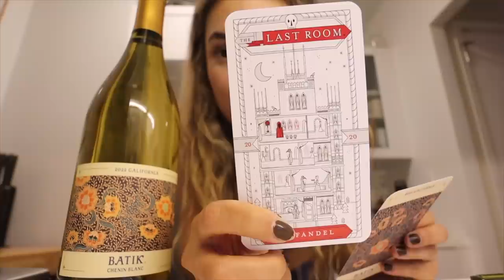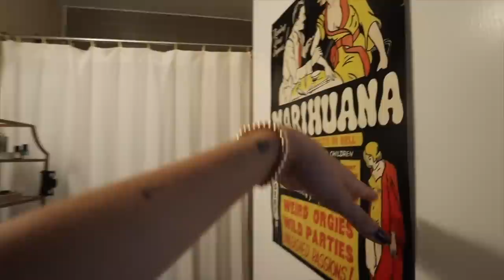Ordering things to redecorate my bathroom! *much needed*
My bathroom is not cute lol I've lived here for a year, and it's about time that I put some effort into making it cute. For a limited time only, get $100 off your subscription and a free wine tote! to take the quiz and see your personalized wine matches.

weewoo